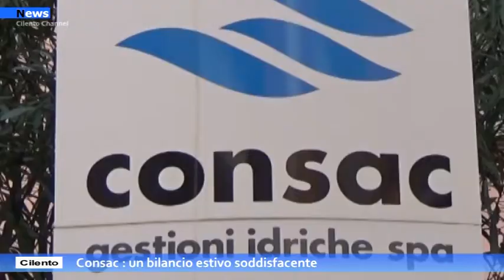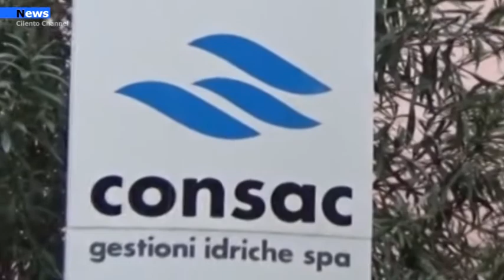Cilento, Consac: "Un bilancio estivo soddisfacente "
Consac delinea il bilancio di un’estate POSITIVA sul fronte dei servizi idrici. Al netto, ovviamente, di qualche sbavatura, che comunque sarà lo sprone per fare ancora meglio nel 2022”. Così Gennaro Maione, presidente di Consac.